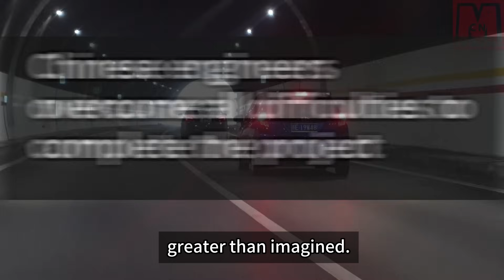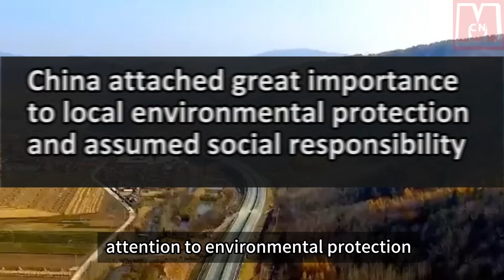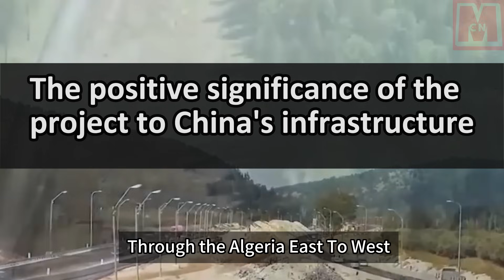$6.2 billion！China Built Algeria's most difficult highway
The 40 billion yuan project, known as the Algerian Highway, faced challenges that deterred other countries from accepting it. However, China took over the project and successfully completed it, shocking the world. This highway, spanning 1216 kilometers and connecting 24 provinces in Algeria, serves as a vital economic artery for the country. Despite Algeria's favorable economic development, it lacked a decent expressway until the project's initiation in the 21st century. The high cost of the project reflects the extensive infrastructure required for such a crucial transportation route. The acquisition of the project by China and its subsequent completion brought immeasurable economic benefits to Algeria. In the past ten years, the highway has played a significant role in facilitating domestic transportation and enhancing Algeria's development. This video provides a closer look into the project's history and impact.